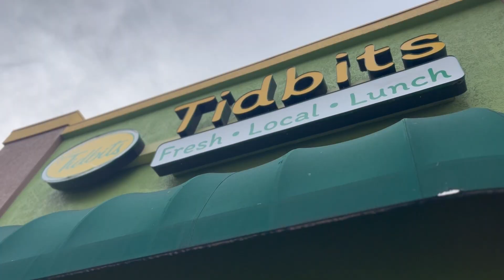Tuesday Talk: Clara's Tidbits